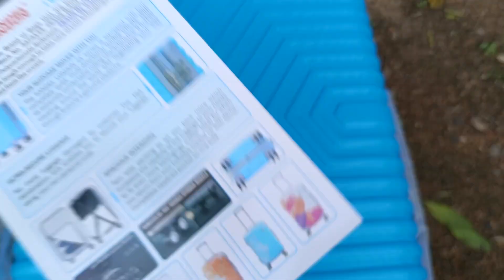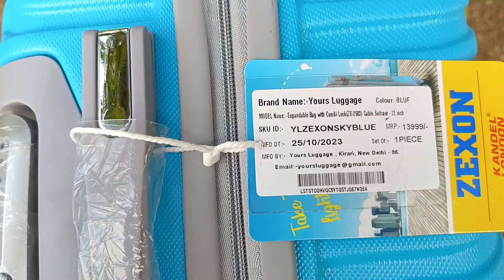Kandel London trolley bag under rs-1499only @flipkart unboxing luggage bag online or reality